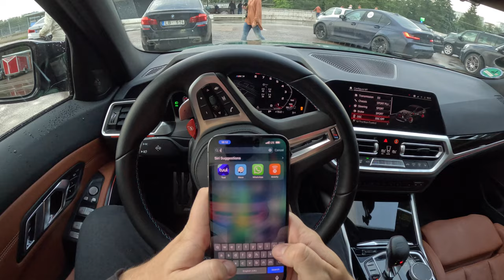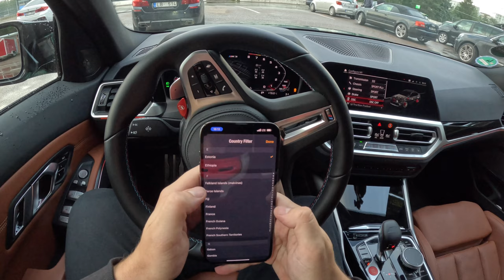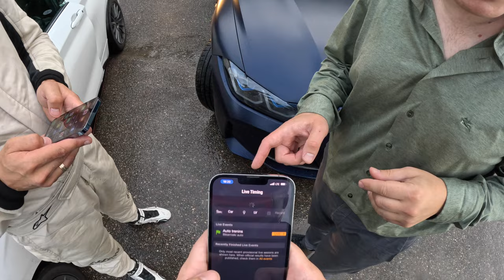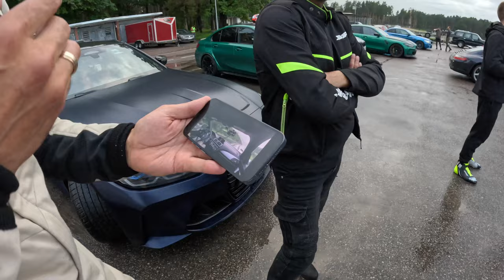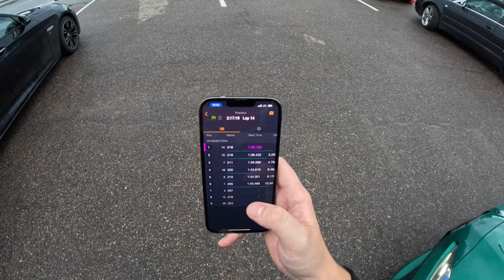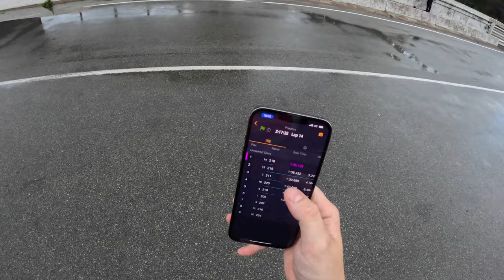Гонки в дождь на спортивных тачках | Риск и Porsche GT3 против BMW M3 Competition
В этом видео можно очень круто прочувствовать движ на гоночном треке. Мне самому нравится его пересматривать и погружаться в гоночную атмосферу под звуки моторов, слушать между-заездные обсуждения про машины, ситуации на трассе и разное другое. Садитесь по удобнее и наблюдайте чистый кайф с прошлой тренировки.

P.S как вам, нравится гонять по дождю в сравнении чем по сухому треку? Напишите в комментариях.